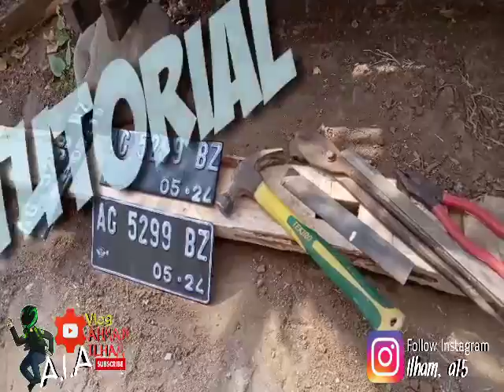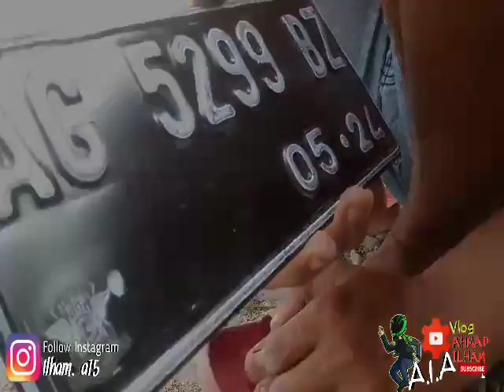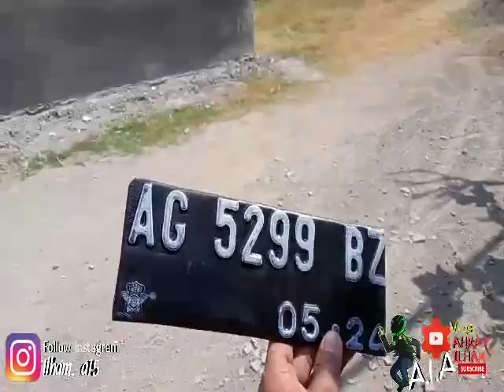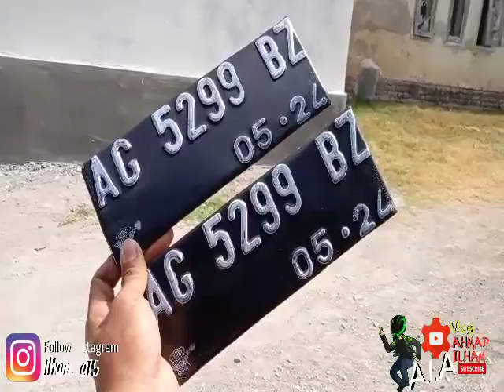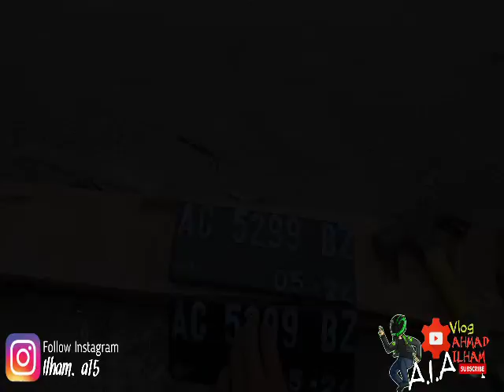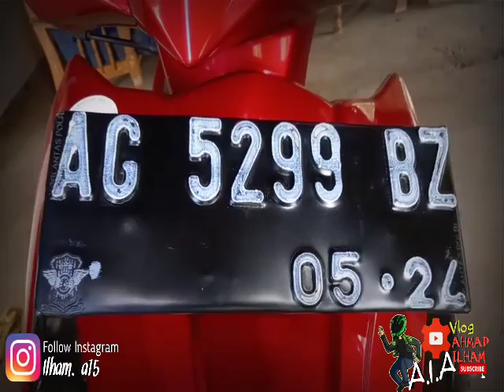Tutorial Melipat Plat nomor || Sendiri Dirumah Manual Teknik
Kali ini saya memberi tutorial Melipat Plat nomor Sendiri Dirumah dengan sangat mudah.
Simak terus videonya awal sampai akhir karena cukup mudah dan ada step dari awal video hingga akhir.